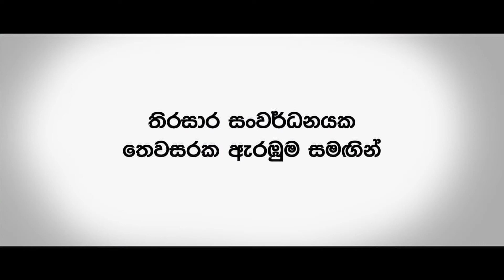CEB 01 mint tvc